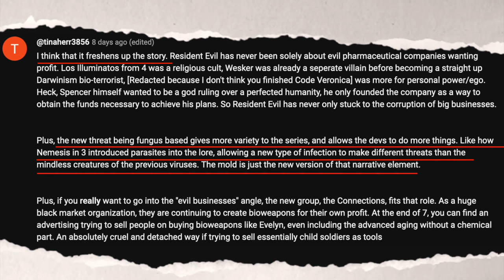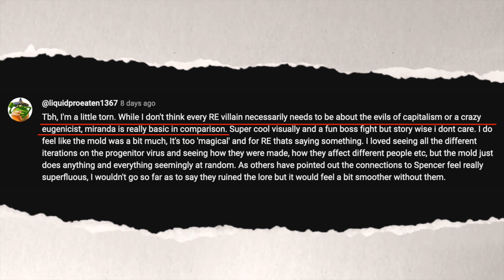What Led Up To Resident Evil 1?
What happens leading up to the Mansion Incident in Resident Evil 1? Did you know the Mansion Incident was nearly 50 years in the making? Or that one of Umbrella’s founders, Spencer, dabbled in the terrifying Mold we meet in Resident Evil 7 and 8 before discovering the Progenitor Virus that would go on to contribute to the T-Virus?

Timestamps --
0:00 Intro
1:11 1919 – An Unacceptable Loss
2:05 1950s – The Birth of Umbrella
2:37 1960s – Spencer Chases His Ambitions
3:12 1970s – Dr. Marcus is Betrayed
3:411980s – The T-Veronica Virus
4:02 1990s – The Connections
4:32 1998 – The First Rumblings of What was to Come
6:06 Your Thoughts
9:14 Conclusion